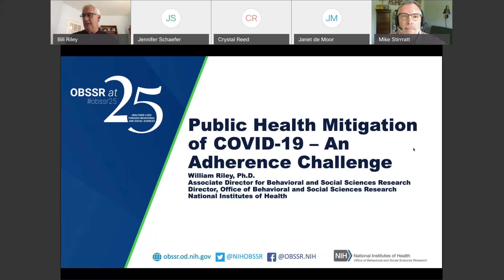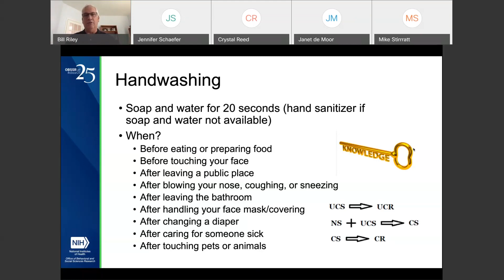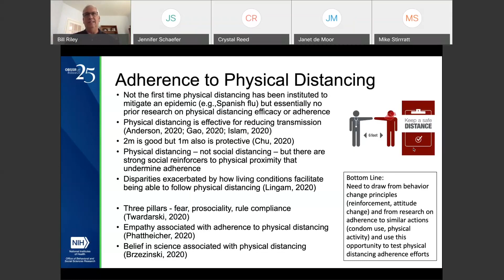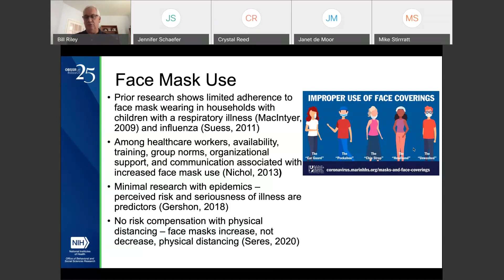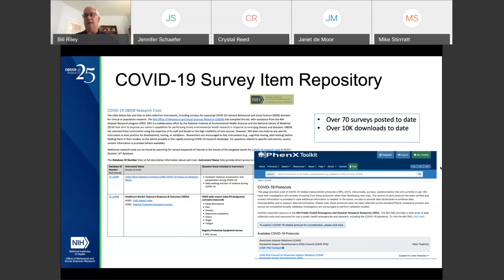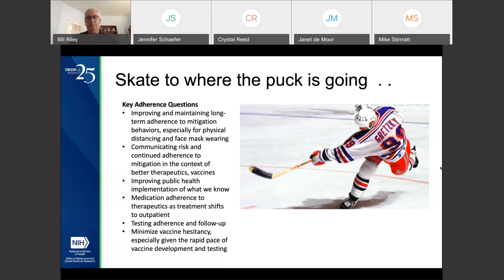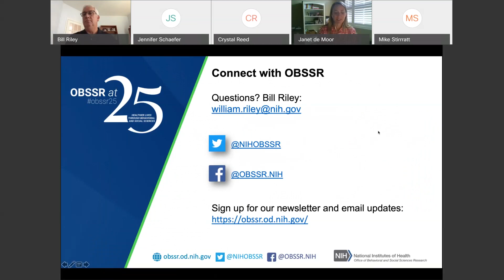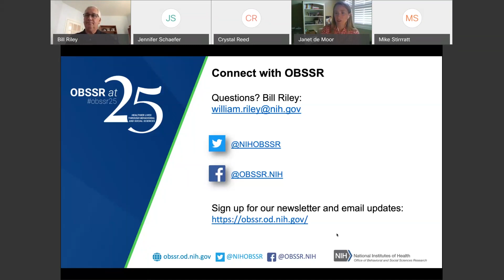Public Health Mitigation of COVID-19: An Adherence Challenge Webinar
In this NIH Adherence Network Distinguished Speakers presentation, Dr. William Riley discussed the mitigation of the COVID-19 pandemic requiring that nearly all of the population follow various public health recommendations including handwashing, social distancing, wearing facial coverings, etc. Although adherence research has focused primarily on medication adherence, there is a considerable literature, including from prior infectious disease epidemics, on how to facilitate adherence to public health behaviors for the current pandemic emergency. This research can guide public health officials in methods to increase adherence to the recommendations. The current pandemic also highlights gaps in our understanding of public health adherence, and further research from this pandemic will improve our response to future public health crises.